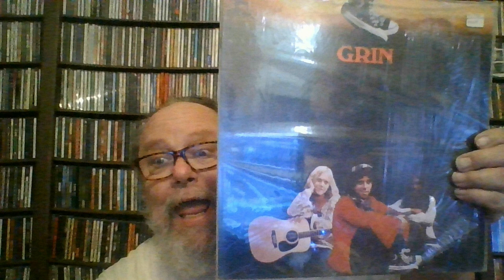Grin - Like Rain